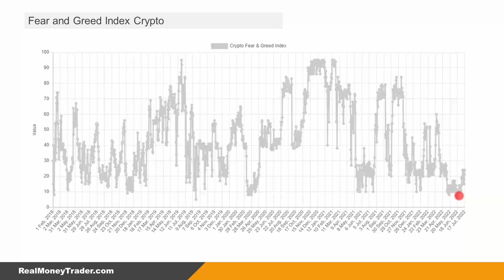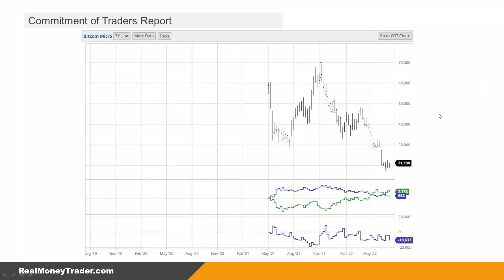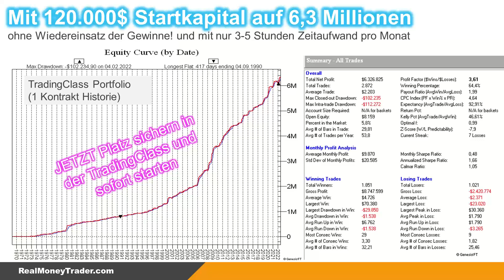Bitcoin nach dem Crash - Wie geht´s weiter?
Nach dem massiven Kursrutsch des Bitcoin ist die Frage, ob das der Boden war oder die Notierungen weiter absinken werden?!

Wenn Du mit 3-5 Stunden Zeitaufwand pro Monat, planbar und klar regelbasiert (in den ersten 12 Monaten sogar live mit mir) ein Portfolio mit einem Erwartungswert von durchschnittlich 115.000$ p.a. handeln möchtest, dann informiere Dich unter dem folgenden Link:

▬ Impressum ▬▬▬▬▬▬▬▬▬▬▬▬▬▬

▬ Newsletter ▬▬▬▬▬▬▬▬▬▬▬▬▬▬

▬ RISIKOHINWEIS ▬▬▬▬▬▬▬▬▬▬▬▬▬